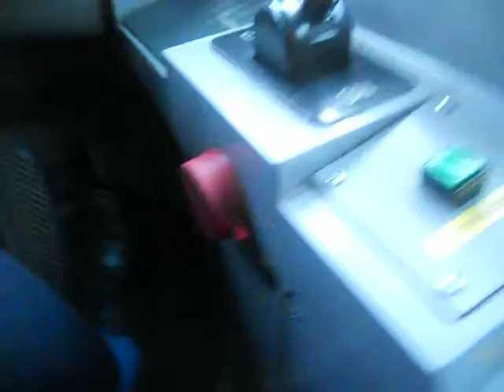Cab View of Olympic Games Bus Leaving Hayes Bus Depot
running private from Hayes depot in the London borough of Hillingdon